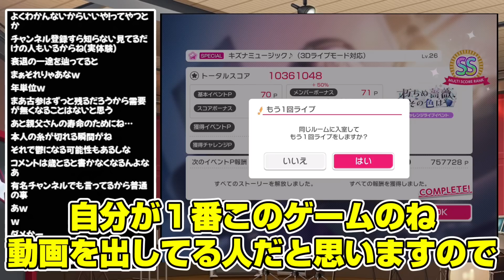５年間耐えましたが心が完全に崩れる前にやめます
まあ、昔なら通用したけど今は通用しなくなったってことだと思うので
自分から努力していきたいという話です。
この動画はコメント欲しいなと思うものはコメントもお願いする場合もあると思います。
オヌヌメの動画
●なぜボーカル？常に話題に困らない倉田ましろの伝説エピソード22選